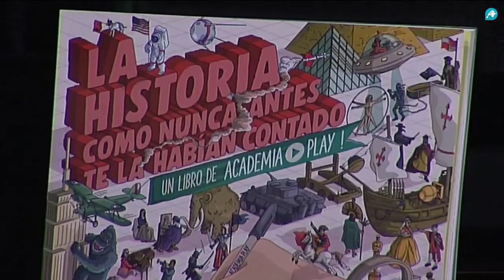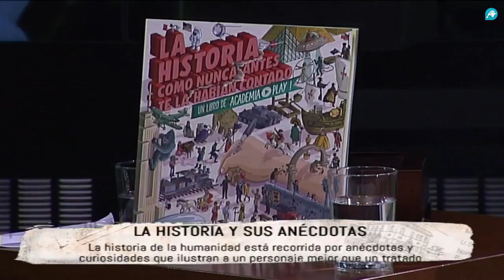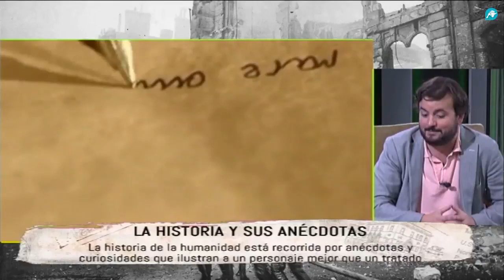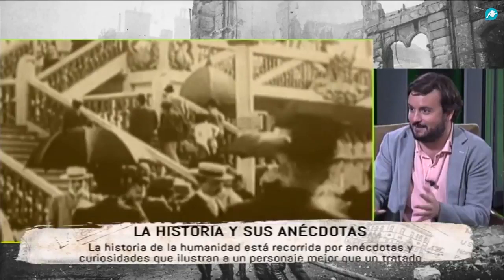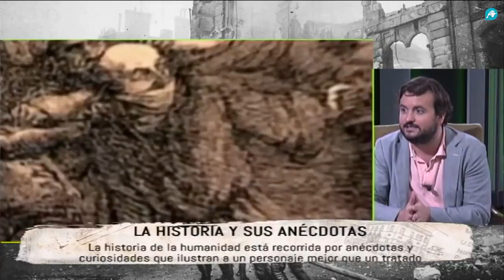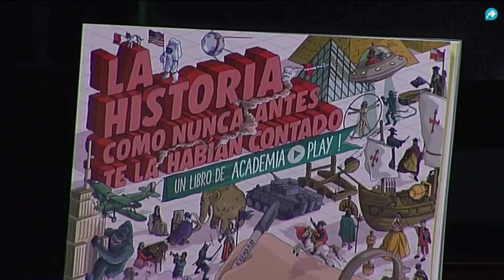Javier Rubio Donzé en Tiempos Modernos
Javier Rubio Donzé, cofundador de Academia Play y autor de 'La Historia como nunca antes te la habían contado' es entrevistado por el historiador Fernando Paz en Tiempos Modernos.